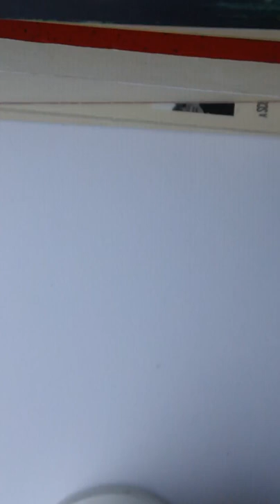lid paint colour match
acrylic paint colour match